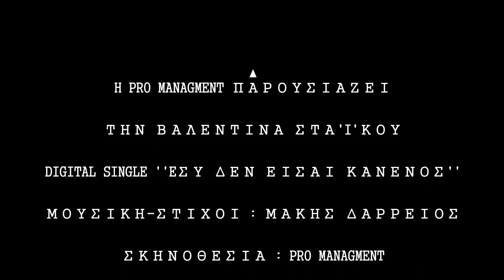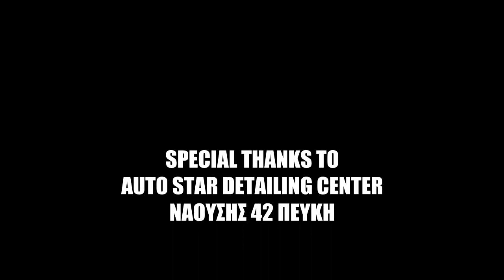Valentina Staikou-Esy Den Eisai Kanenos-[Official HD Video Clip]-By Makis Darreios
Official Music Video by Valentina Staikou performing Esy Den Eisai Kanenos. Music: Makis Darreios, Lyrics: Makis Darreios, Directed by Pro Managment, action team gamers Special thanks: Sabbia Hotel Agia Anna Evoia
production :   Earth Sound Studio
Σκηνοθετική Επιμέλεια : Pro Managment
Τεχνική Επεξεργασία : action team gamers

Βαλεντινα Σταικου:Εσυ Δεν Εισαι Κανενος
Στίχοι - μουσική : Μάκης Δάρρειος
production : Akis Melis - Earth Sound Studio